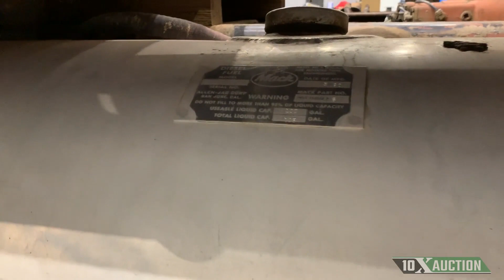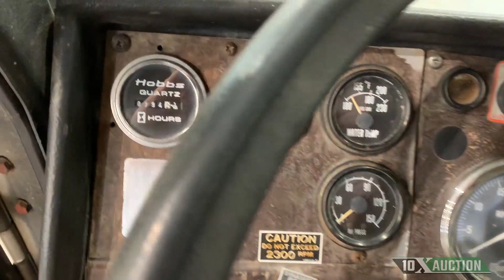1980 MACK WS786LST For Sale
Title: 1980 MACK WS786LST For Sale